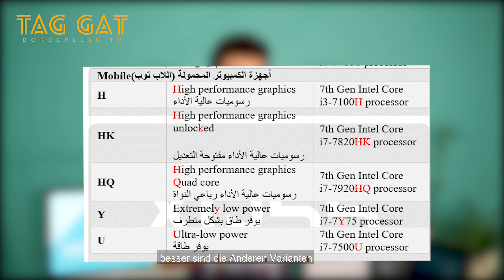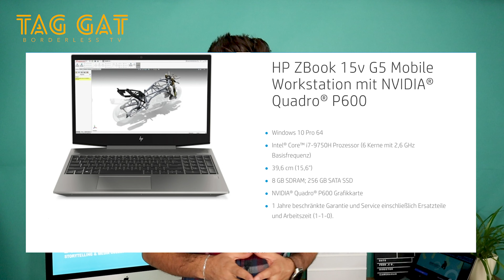TAG_GAT-2: Bester Laptop für Editing&Grafikdesign تاغات: أفضل كمبيوتر محمول للمونتاج وتصميم الجرافيك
„TAG_GAT“ 2
Schau Dir dieses Video an, damit Du erfährst, welcher Laptop für Schnitt und Grafikdesign am besten geeignet ist

  TAG_GAT Bildungsprogramm für Anfänger
  Zain Al-Abidin Al-Salem sagt Euch die besten Tipps und Tricks über Filming und Editing
Auf Borderlesstv
 شاهد هذا الفيديو حتى تعرف ماهو اللابتوب الافضل للمونتاج وتصميم الغرافيك
شاهد هذا الفيديو حتى تتمكن من معرفة اللابتوب الافضل للمونتاج وتصميم الغرافيك.
تاغات برنامج تعليمي للمبتدئين
يخبركم زين العابدين السالم عن المعدات المناسبة للمهتمين بصناعة المحتوى والتصوير للمبتدئين
كل يوم جمعة الساعة 20:00